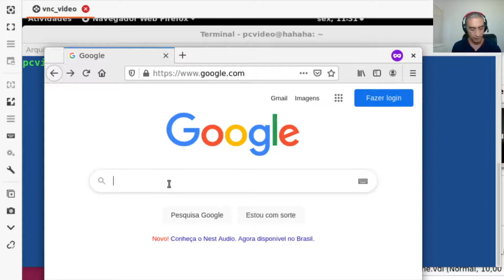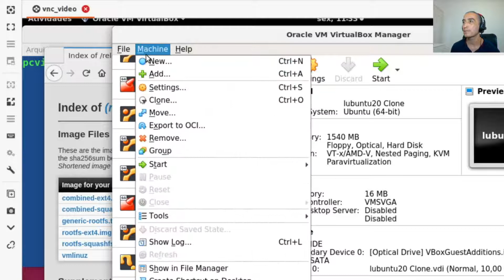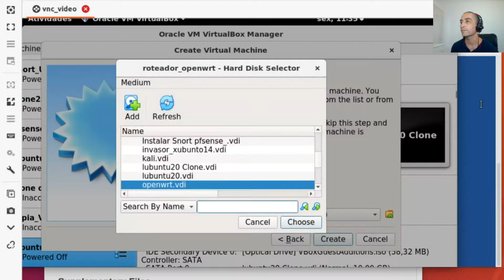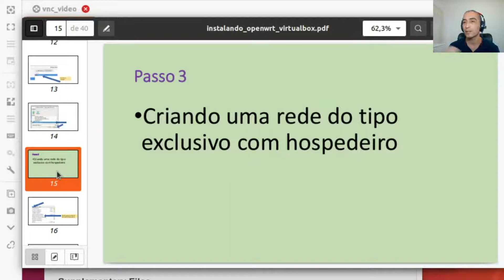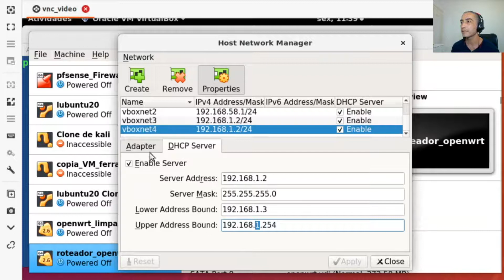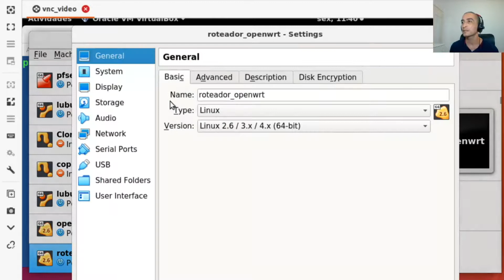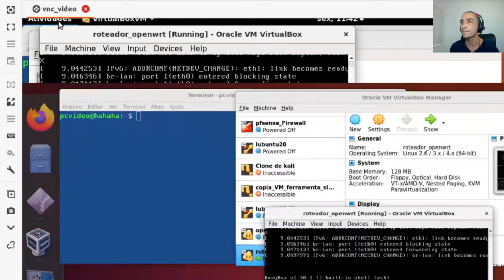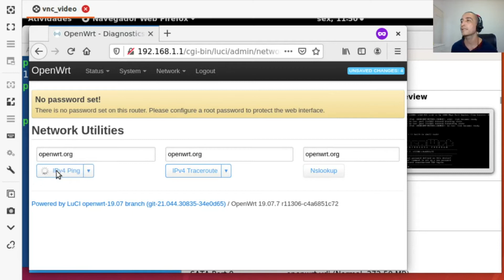Instalando o OpenWRT no VirtualBox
Apresentamos a instalação e a configuração do OpenWRT em uma máquina virtual do VirtualBox. O OpenWRT é um Linux que pode ser instalado em seu roteador.

Para que possa instalar no seu roteador é preciso checar a base de dados do ) e verificar se o modelo do seu roteador aceita a substituição do firmware.

A utilização do OpenWRT em máquinas virtuais permite criar novos ambientes de testes e estudar melhor o OpenWRT.

Professsor Dalbert

Índice
00:00 Início
01:10 Baixar o OpenWRT
02:47 Criar a máquina virtual
05:01 Criando rede do tipo host-only
08:09 Configurando as interfaces do VirtualBox
10:10 Acessando o OpenWRT com o navegador
10:55 (opcional) configurar um DNS alternativo
11:48 Testar se a WAN está acessando a Internet